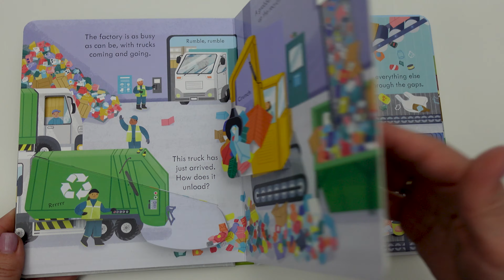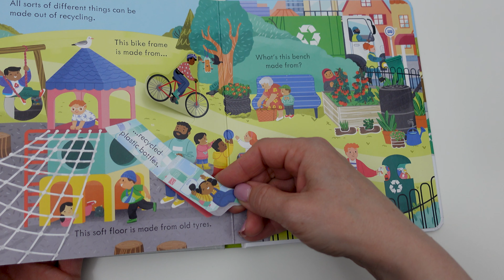Usborne - Peep inside how a recycling truck works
Beep, Beep! The recycling truck has arrived! Peep under flaps and through holes to find out how it works, as it trundles around town collecting recycling and taking it to the sorting factory. This friendly introduction to the topic of recycling is perfect for little hands and curious minds.